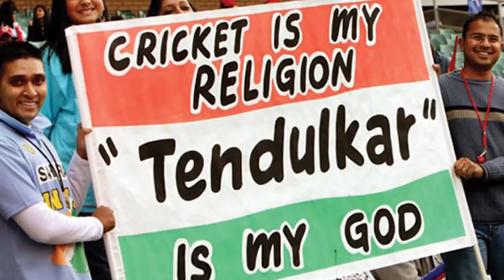සචින්ගේ පුතා නොට්ටිගේ පුතෙක් වෙයි